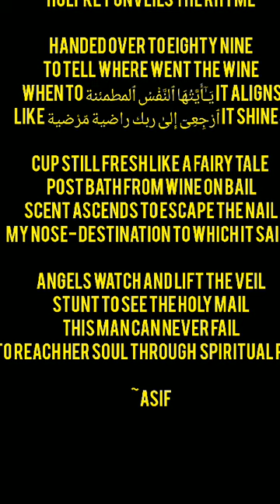Eighty Nine 89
Video from Misbah Nawaz Awan